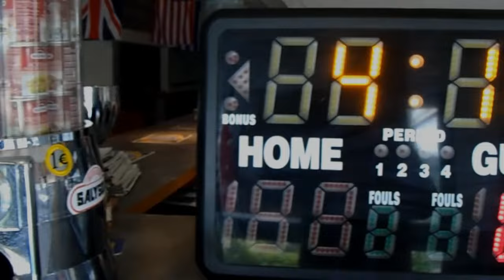Bubble Bump Footpark Angoulême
Bubble Bump débarque à Angoulême, une pure exclusivité dans les locaux de Footpark